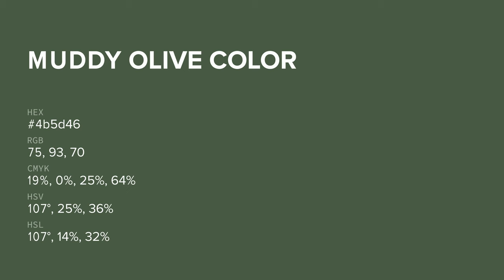Muddy Olive color 4b5d46 hex color - Green color - Warm color 4b5d46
What color is Muddy Olive ? 4b5d46 hex color - Green color - Warm color 4b5d46

Hex 4b5d46 Color Code is also known as Muddy Olive color.